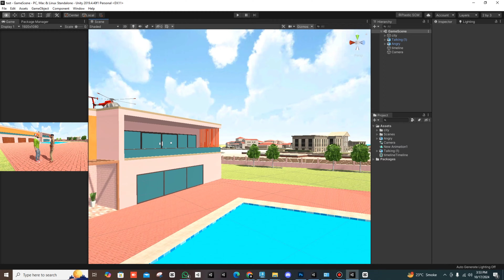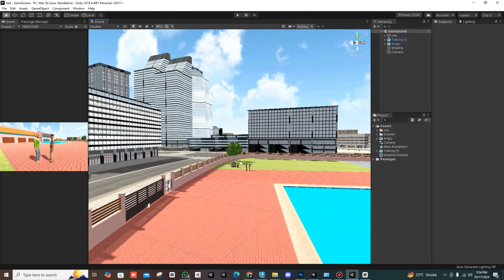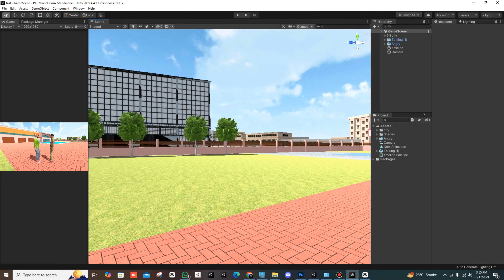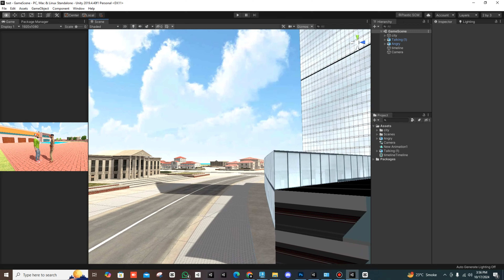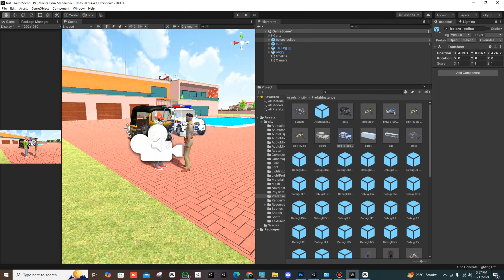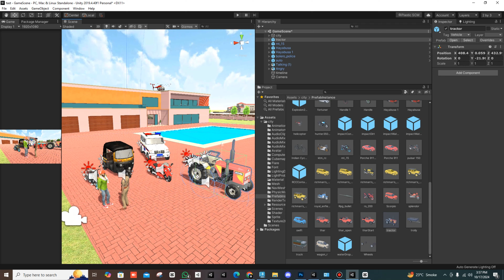Animation 3d tool unity software Course Indian Theft Auto Simulator